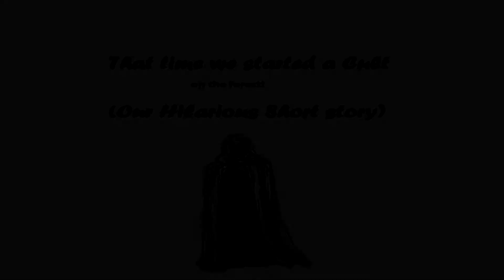That Time We Started A Cult on The Forest! - Our Hilarious Stories Ft.LMA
Hey you guys Captain23rd here and i hope that you all had a great weekend! If not then that's ok because today ladies n gentlemen i bring to you all alittle something new and a little something hilarious that i think might make your day 😁 For once and im not sure if this would be the last, we decide to bring most of you alittle surprise as this is our 1st Animated episode actually 😊 For weeks i was looking at ways to try to improve most of our works here on the Channel and finally found someone on Twitter who took up the job! Needless to say i think this person did a terrfic job, and i might be keen on working with her more(but based on the results on this might determine that). As for the video, while we were telling some stories on discord of our Hilarious events in the past, a certain one stood out as we remember recalling starting A Cult on a game called the Forest, needless to say i think we had some sort of fun with it 😂 Still I hope that you all enjoyed this video and if you did then please leave a like! Also if you havent already then why not go ahead and hit that subscribe button(as well as turn on the bell) if you wish to see more Hilarious videos like these in the near future!

Also Be sure to Check out little miss Animator as she has some really crazy artwork 😊